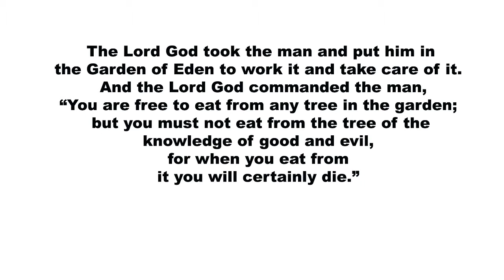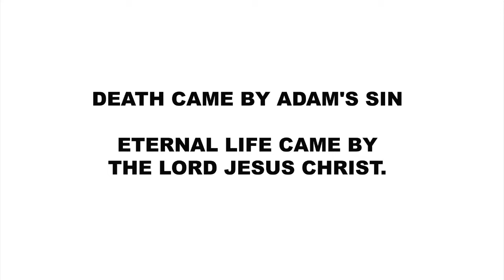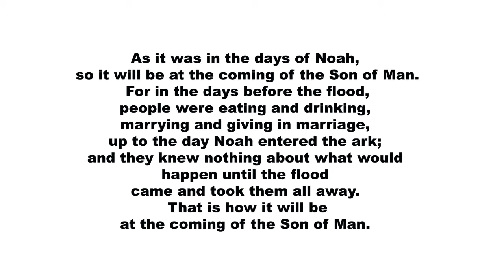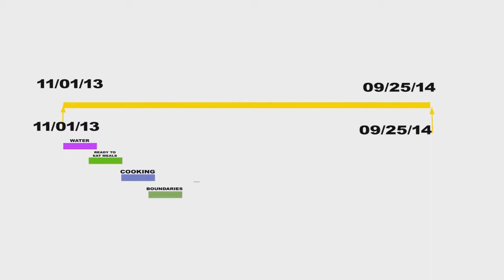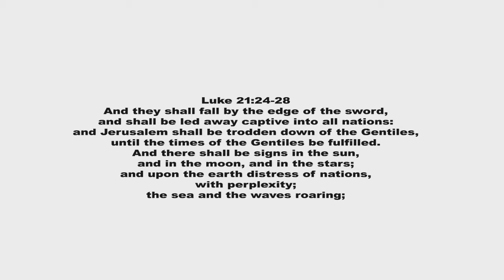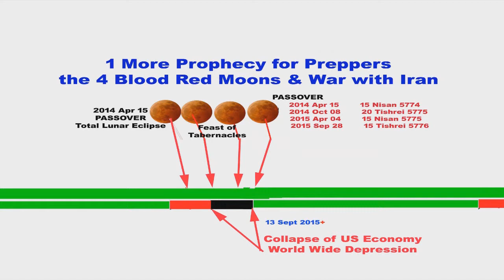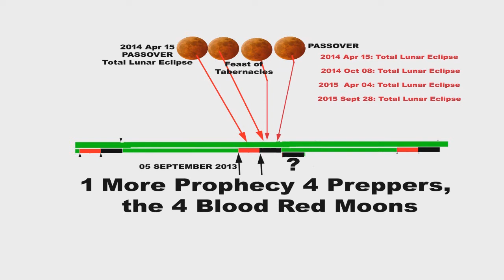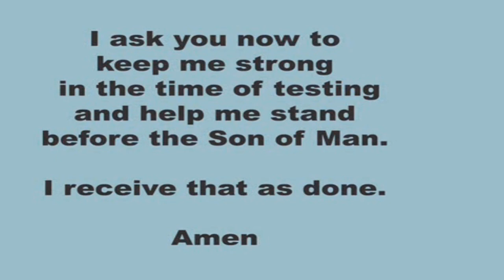1 More Prophecty for Preppers the War with Iran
HOW TO PRAY IN OTHER TONGUES PART 2
1 PROPHECY FULFILLED ANNOUNCED AT THE UN 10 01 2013
The purpose of this video is to discuss The probable time of the up coming world wide financial disaster using Israel as our end time prophetic time clock. also discuss the 4 blood red moons and a possible plan for prepping for the upcoming disasters.
The Lord Jesus Christ said Luke 21:25 "And there will be signs in the sun, in the moon, and in the stars; and on the earth distress of nations, with perplexity, the sea and the waves roaring; 26 men's hearts failing them from fear and the expectation of those things which are coming on the earth, for the powers of the heavens will be shaken. 27 Then they will see the Son of Man coming in a cloud with power and great glory. 28 Now when these things begin to happen, look up and lift up your heads, because your redemption draws near."
Child of God, the fear of things to come can paralyze you, or kill you. There are many things that we can do as preppers but it starts as: plan your work and work your plan.
A contractor building a large building has a plan for a time when each project has to be accomplished in order to complete the building on time. He does not schedule the plumbers, electricians and ac people in all at one time.
The first job is to clear the lot, dig and lay out the foundation and the other underground work.
The point is organize your preping. Like the joke, how do you eat an entire elephant, well one bite at a time, silly.
Start by laying out a plan for a year or so. keep your task and goals resonable. Everybody wants a 100 KW generator enough gas to run it for 2 years. However for most of us it is a totally unrealistic goal
You can only live 3 days without water. This should be your first assigned task. Plan for the total lost of your water supply.
I do not have a bug out bag, or bug out supplies. My plans are to stay here in my home and deal with whatever issues come my way. Being a pastor I plan to give and share my stuff. However this may not be a practical plan for you and your family.
My home is my castle. My water supply plans are located here in the castle. I trust in Almighty God to bless and protect my house.Now is not the time to be paralized with fear. now is the time to make a do able plan.Let me explain a simple plan making system to you
Explain the planing graft, my plan can not fit you, i can make suggestions but you need your own plan, based on time and money available, location and needs, skills and capabilities.
And before you ask, no you can not come and live with me. However there are hundreds of prepper videos on YouTube to assist you in almost prepper plan you have.
Luke 21:24-36 And they shall fall by the edge of the sword, and shall be led away captive into all nations: and Jerusalem shall be trodden down of the Gentiles, until the times of the Gentiles be fulfilled. And there shall be signs in the sun, and in the moon, and in the stars; and upon the earth distress of nations, with perplexity; the sea and the waves roaring; Men's hearts failing them for fear, and for looking after those things which are coming on the earth: for the powers of heaven shall be shaken. And then shall they see the Son of man coming in a cloud with power and great glory. And when these things begin to come to pass, then look up, and lift up your heads; for your redemption draweth nigh. And he spake to them a parable; Behold the fig tree, and all the trees; When they now shoot forth, ye see and know of your own selves that summer is now nigh at hand. So likewise ye, when ye see these things come to pass, know ye that the kingdom of God is nigh at hand. Verily I say unto you, This generation shall not pass away, till all be fulfilled. Heaven and earth shall pass away: but my words shall not pass away. And take heed to yourselves, lest at any time your hearts be overcharged with surfeiting, and drunkenness, and cares of this life, and so that day come upon you unawares. For as a snare shall it come on all them that dwell on the face of the whole earth. Watch ye therefore, and pray always, that ye may be accounted worthy to escape all these things that shall come to pass, and to stand before the Son of man.